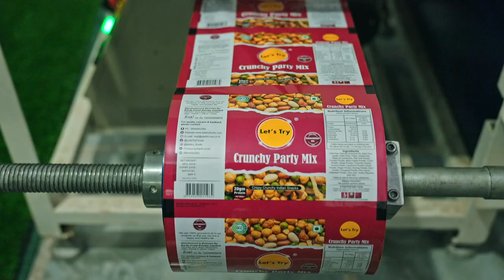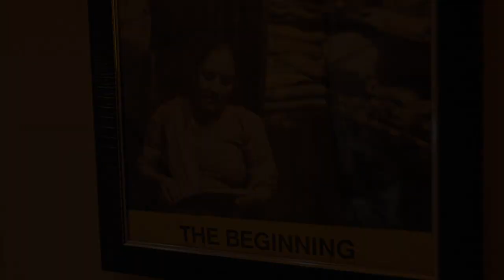Shark Tank India में आने के बाद कैसी रही 'Let's Try' की Journey? | Beyond The Tank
"Beyond the Tank" offers a behind-the-scenes look at the progress and challenges faced by entrepreneurs after their appearances on the popular reality TV show "Shark Tank." The show provides updates on the entrepreneurs' businesses, showcases their day-to-day operations, and explores the ongoing partnerships and guidance from the "Sharks." It aims to inspire and educate viewers about the realities of building and scaling a business, highlighting the hard work and strategic decisions required for success.